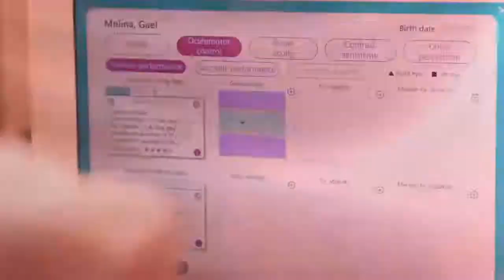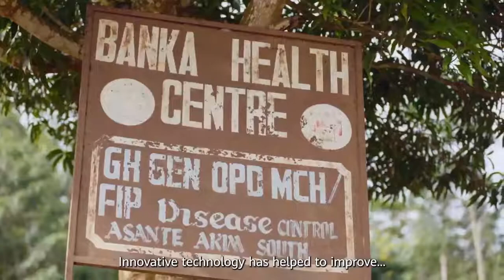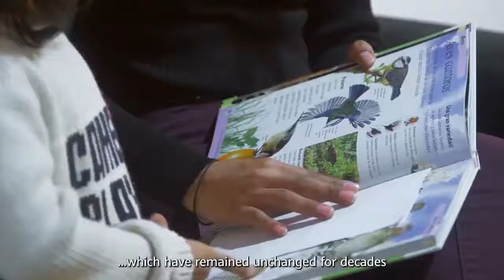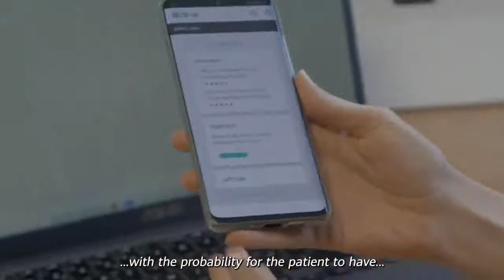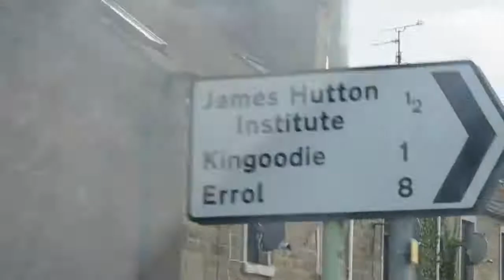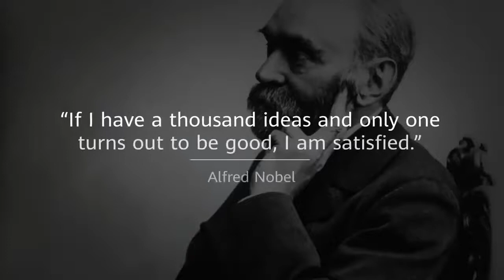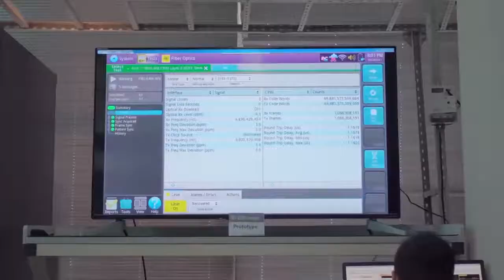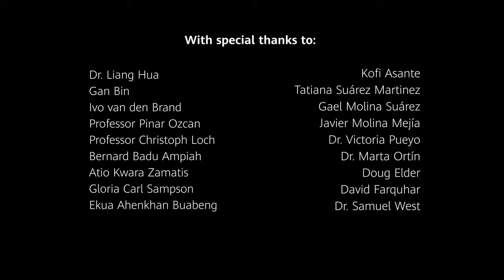Innovation : Blood, Sweat and Dreams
Spanning 10 countries & 4 continents, "Innovation: Blood, Sweat and Dreams" is a 3-part documentary exploring the origins of innovation. Join an eye-opening journey to uncover the causes & effects of one of humanity's most critical processes.